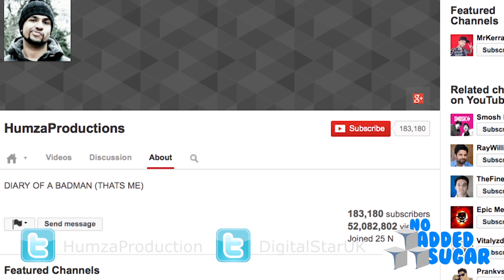No Added Sugar - Humza Interview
@RufieM catches up with Humza Arshad on the 'No Added Sugar' show. Discusses inspiration behind 'Diary of a Badman' series, Comedy influences & Future projects.